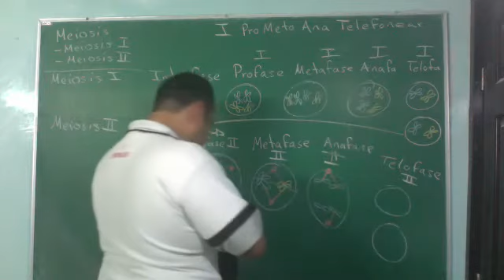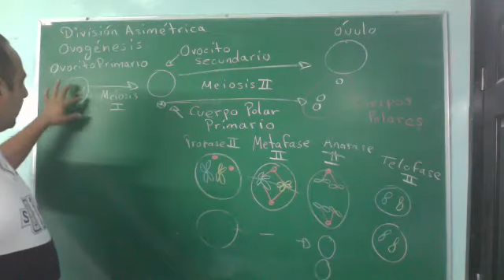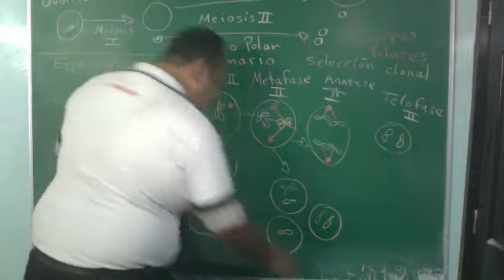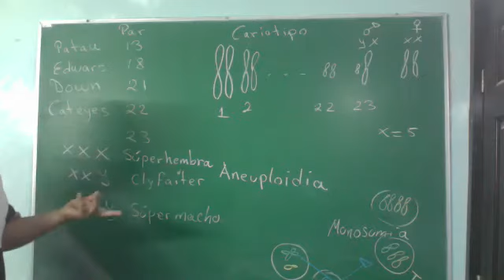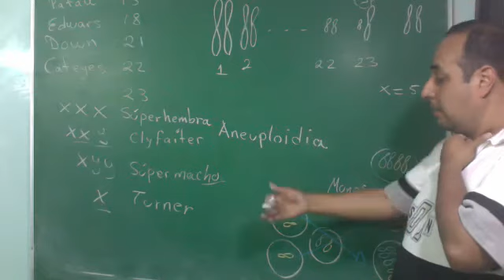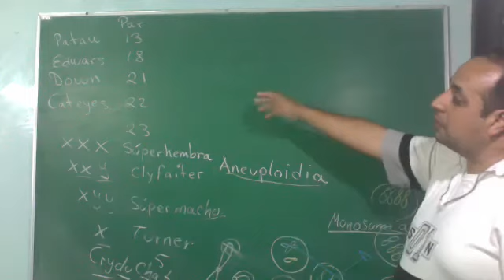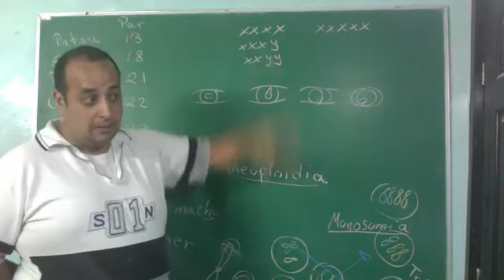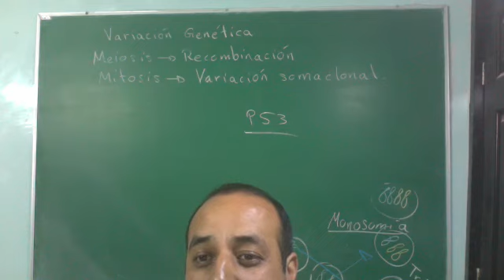Aneuploidias. Trisomias, monosomias.